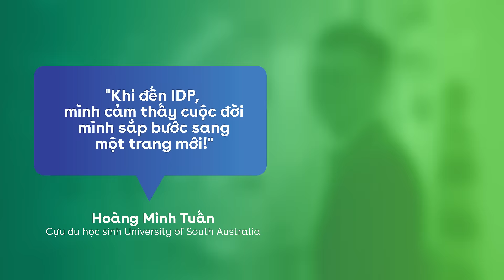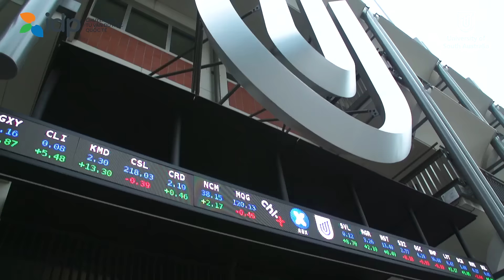😍Chia sẻ của tiền bối du học Úc 🎓💪 | Thomas Hoàng | IDP Education Vietnam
🇦🇺 Cùng IDP lắng nghe Thomas Tuấn Hoàng - một "đàn anh" đã du học Úc thành công chia sẻ quá trình hoàn thiện bản thân tại Úc nhé!
🎯 Đặt lịch hẹn với IDP ngay hôm nay để được hỗ trợ từ A-Z: làm hồ sơ du học, hướng dẫn săn học bổng, luyện phỏng vấn, xin visa du học Úc hoàn toàn miễn phí!